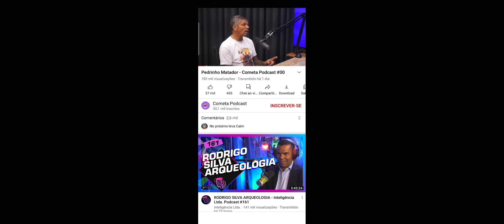Conheça um pouco da história de Pedrinho M@tador #1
Vídeo completo no canal Cometa Podcast